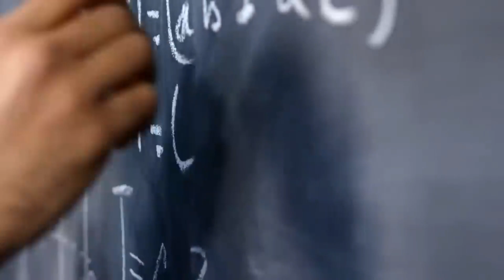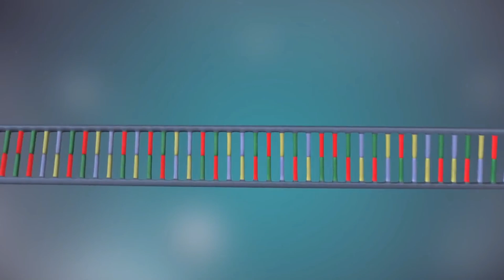Anunnaki: Os Mistérios da Antiga Influência Extraterrestre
Descubra os segredos por trás dos Anunnaki, uma suposta raça extraterrestre que teria visitado a Terra no passado distante. Neste vídeo, exploraremos lendas, mitos e teorias intrigantes que sugerem a presença dos Anunnaki em nossa história. Acompanhe-nos nesta jornada de descoberta enquanto mergulhamos na possível influência desses seres ancestrais e desvendamos os enigmas que cercam sua existência. Prepare-se para uma fascinante viagem rumo ao desconhecido!

**Este conteúdo é apenas para entretenimento.**

👍 Apoiadores (APOIA.SE)

👍 Canal Secundário IA (Inteligência Artificial)

👍 Canal de Músicas relaxantes e mensagens motivacionais